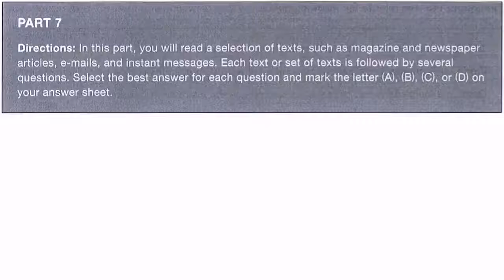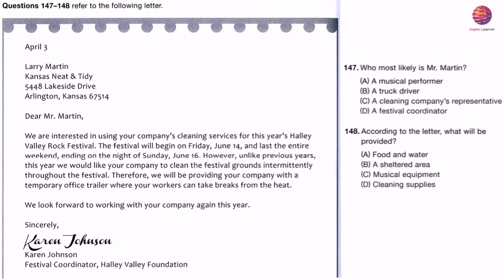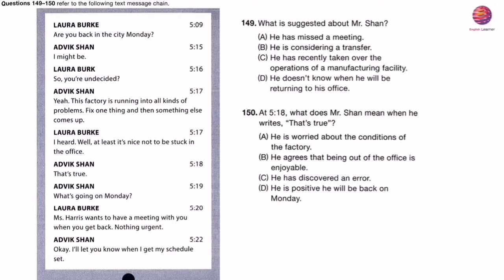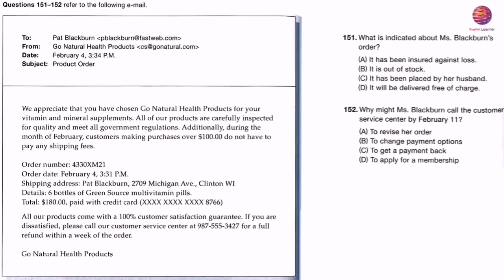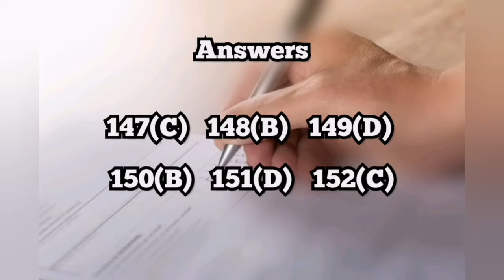Toeic Reading Test 07 - Section 1 - with Answers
Improve your English with Preparing your Toeic Reading Test